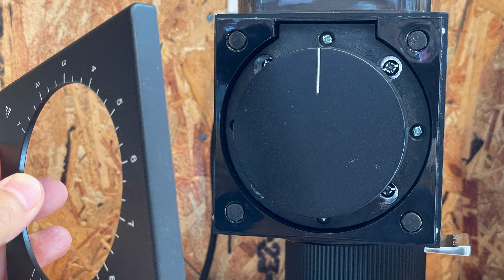Fellow 電動グラインダー Ode Gen2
Fellow Ode Brew Grinder Gen2 (オード ブリュー グラインダー ジェン2)のご紹介です。

当店では販売していませんが、Amazonのリンクを張っておきます。

※グラインダーの在庫が増えすぎてしまいますので、ご了承ください。
　もちろん、１週間ほどお待ちいただける場合は、お取り寄せいいたします。
　価格：61,600円（税込・送料込）2023/9現在

Coffee SAKURA（コーヒーサクラ）営業時間：10時～18時（木曜定休）
愛知県瀬戸市内田町2-76

この動画へのご意見やご質問は、お気軽にコメント欄にご記入ください。
※店舗でのご質問は、不在であったり通常業務中につき、お答えできない場合が多いのでご了承ください。